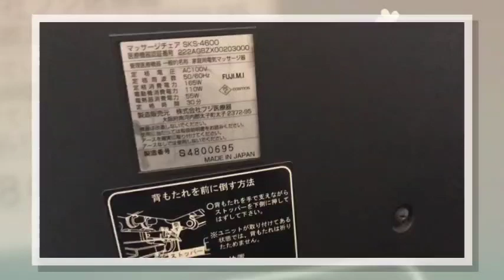fujiiryoki-SKS-4600日本富士按摩椅維修